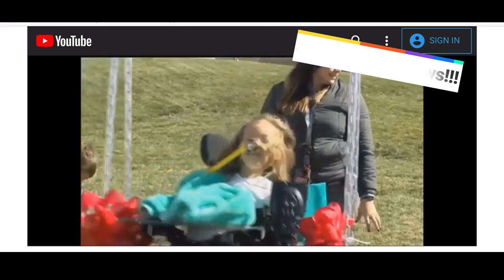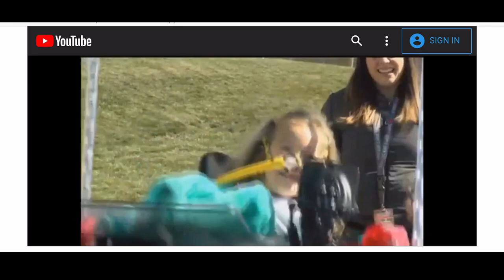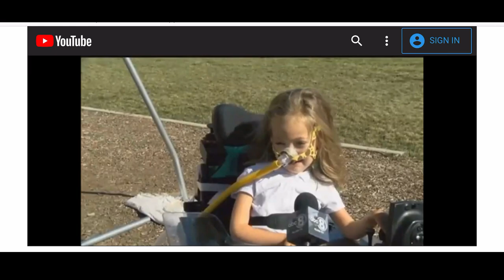GOSHOUTLOVE [SUTTON GETS A WHEELCHAIR SWING!]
Sutton was nominated and selected by and AMAZING organization called GOSHOUTLOVE! Enjoy watching the day the film crew came, recorded our podcast, and Sutton recieved her wheelchair accessible swing. You can help Sutton purchase an in home elevator during the Month of November 2019 by going to: